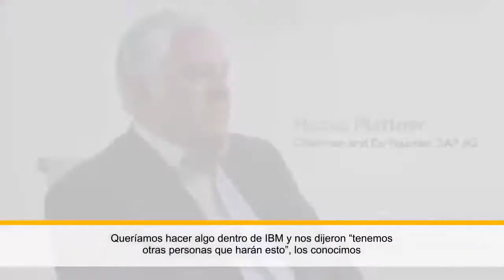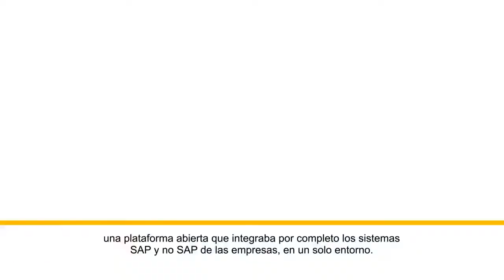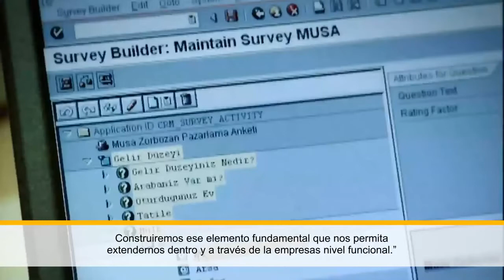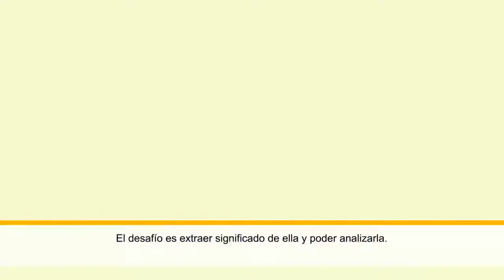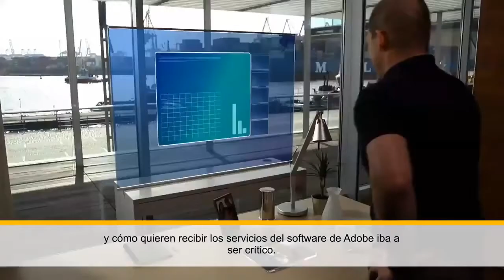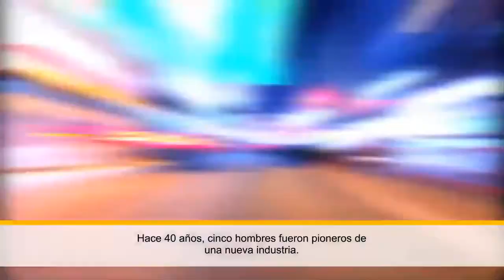🎯La historia de SAP + 🚀Curso SAP Gratuito en la desc. del vídeo | CVOSOFT.com